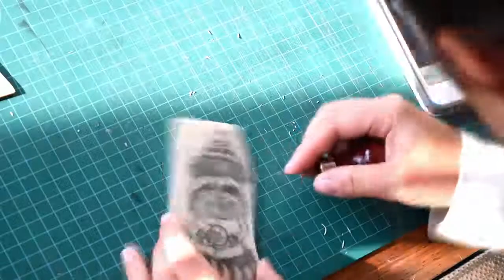Handprinted Racoon Linoprint Ornament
From carving the Lino block to the 2 colour printing process. The concept drawing, carving, printing and final product of a sweet little racoon. One of the first in a set of hand-printed woodland Christmas ornaments.